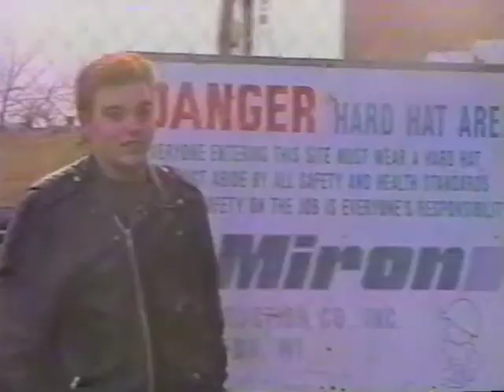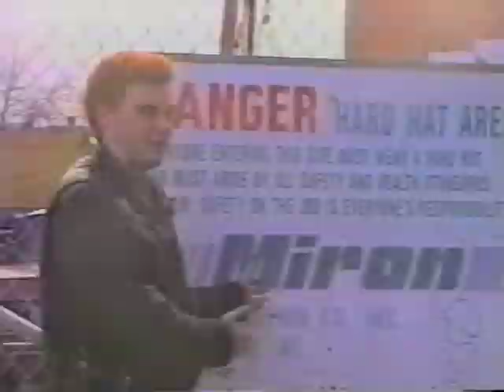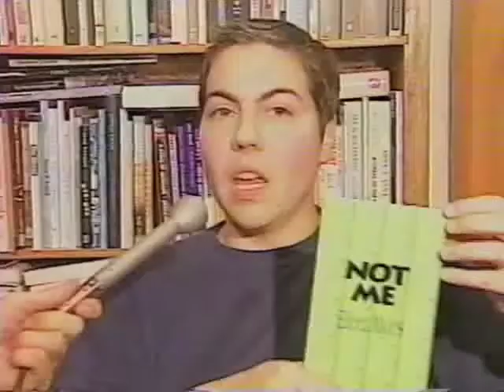Sex Bomb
PVTV, circa 2000.